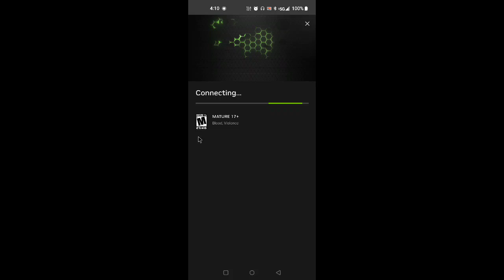Look ma no arms